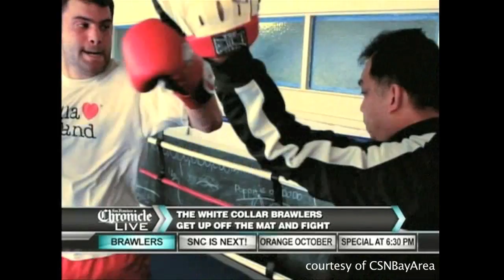(7/23) The Boxers Dance | White Collar Brawler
The Boxers Dance | White Collar Brawler | Episode 7

The Boxers Dance White Collar Brawler Episode 7.  Between getting brutalized in the boxing ring and appearing on local television, Nate and Kai attempt to master the graceful art of belly dancing.

White Collar Brawler is a documentary web series about 2 suits who quit their jobs to gear up for the biggest challenge of their lives: a fight against each other. A production.

In this show, you will see boxing, fighting, jabs, how to boxing tutorials, MMA and UFC fighters, Pacquaio (probably not), knockouts (maybe), Mike Tyson (almost certainly not).